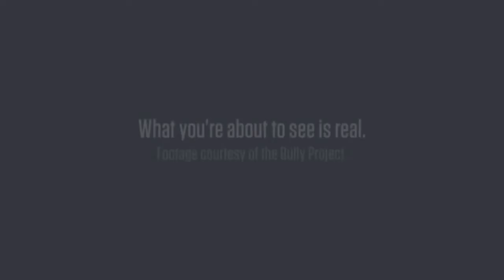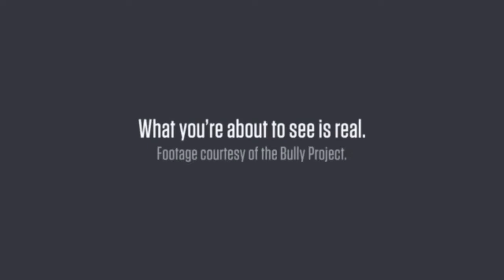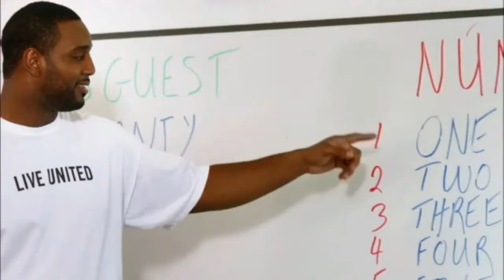StMU vs RSU Baseball Game 1